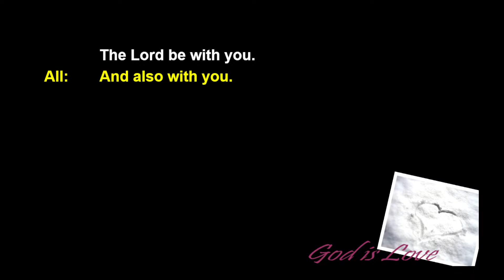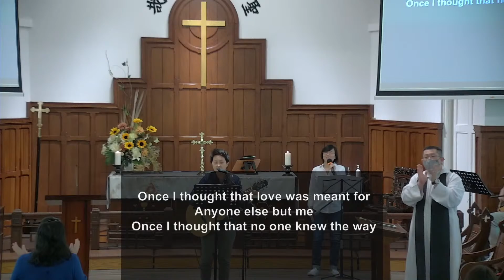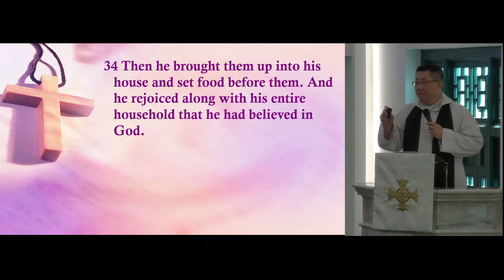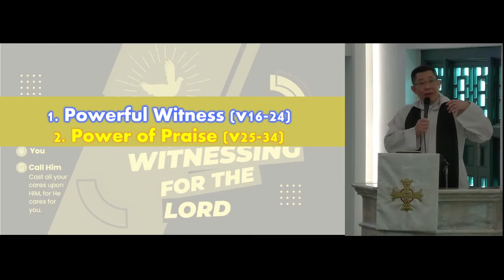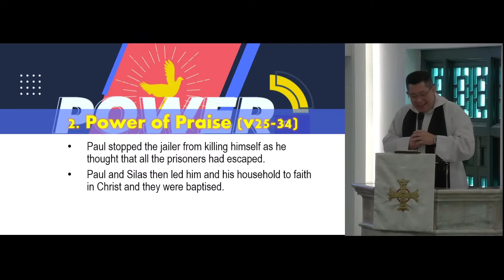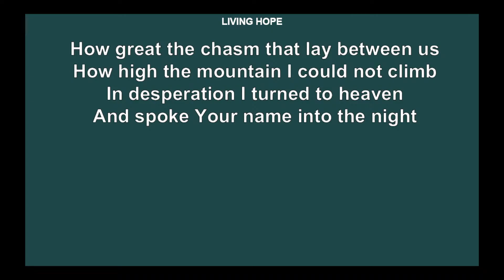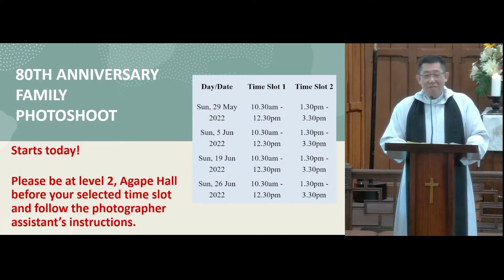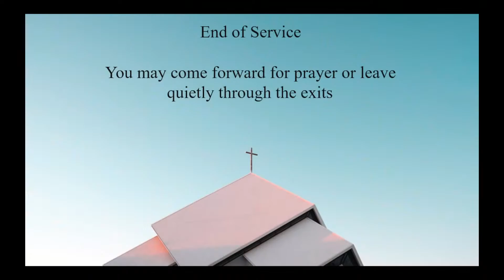HTC 29 May 2022 English Worship Service “Witnessing In Power”